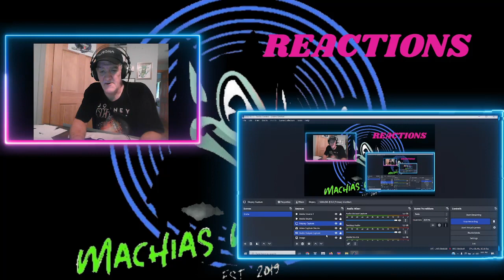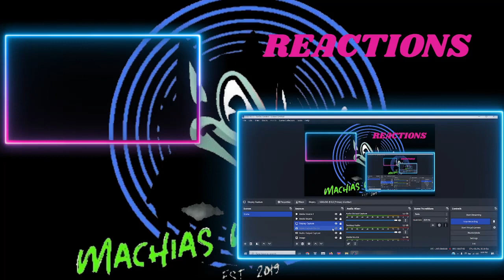Band Maid Freedom Live At Ace Of Spades Sacramento CA 8 14 2023 REACTION